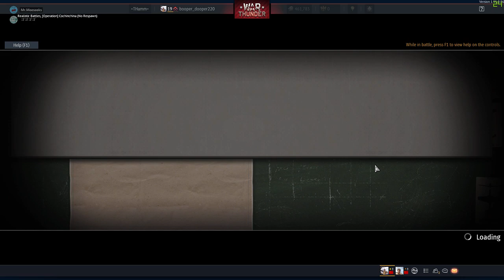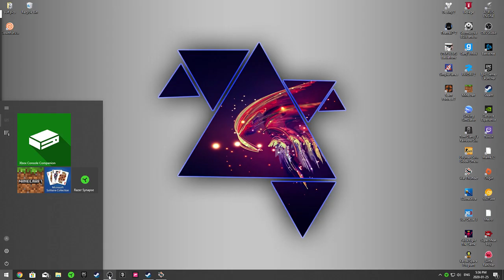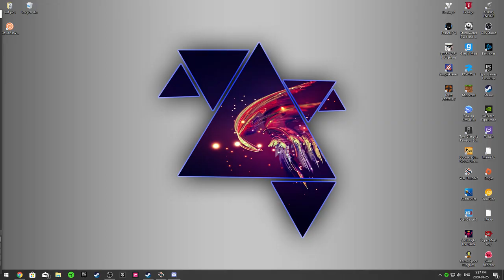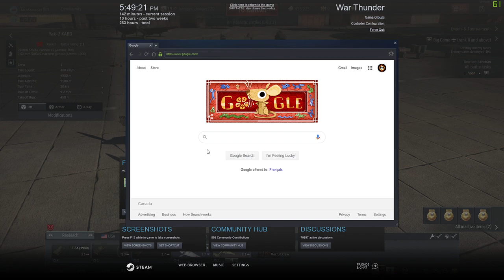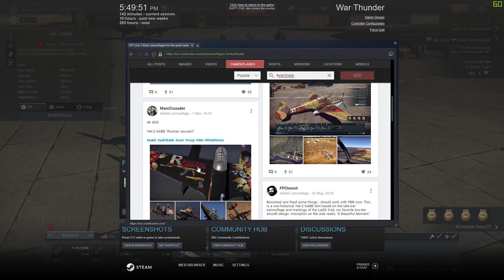war thunder//low tier Russian game play//finally got a mic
if you like this stream sub for more streams